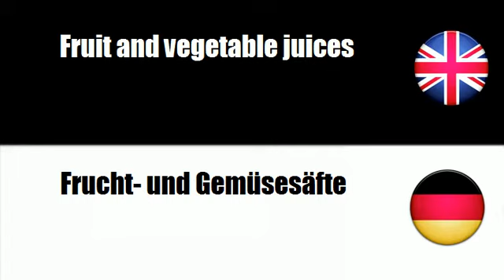FROM GERMAN TO ENGLISH = Frucht= und Gemüsesäfte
frenchwithvincent FROM GERMAN TO ENGLISH = Frucht= und Gemüsesäfte